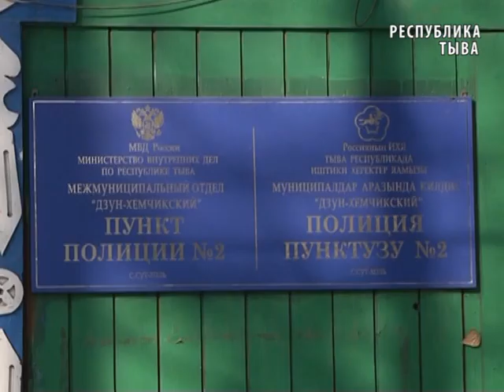В Республике Тыва полицейские задержали подозреваемых в разбойном нападении на пастуха и угоне скота